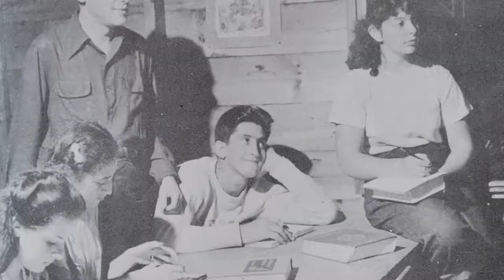Etched In Glass Steve Ross trailer Feb 2018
Here's the latest trailer for our award-winning documentary, "Etched in Glass: The Legacy of Steve Ross". Inspiring, compelling, amazing...words to describe Steve Ross, whose life is an inspiration to thousands of people.